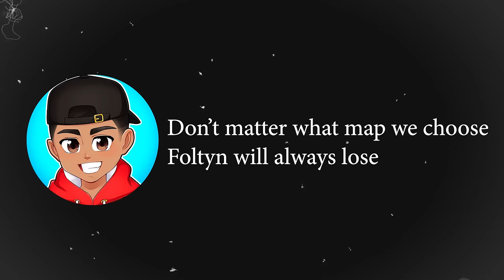ROBLOX Blade Ball 2 is INSANE!!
Today the RoBros decided to play Roblox Blade Ball 2 and it was insane! Make sure you watch the whole video to find out what happens.